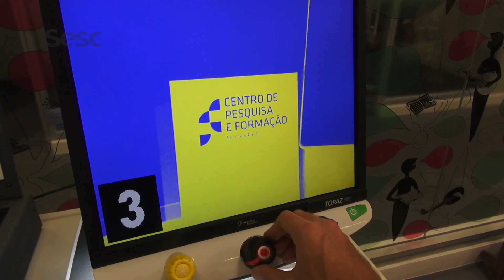[Teaser] Acessibilidade - Libras nas Atividades do CPF Sesc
Em parceria com a Mais Diferenças, o CPF dá mais um passo na consolidação de seu projeto cultural e educativo, e reforça sua missão no compartilhamento, divulgação e construção de processos, conhecimentos e intercâmbios entre profissionais e instituições culturais.